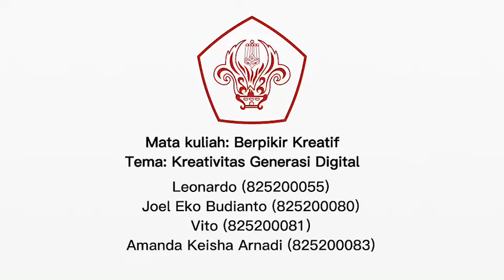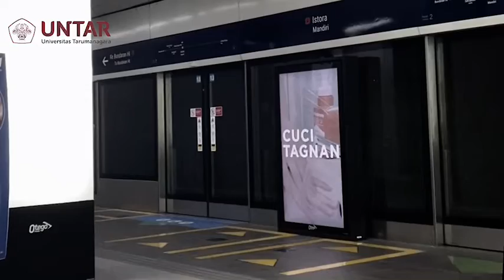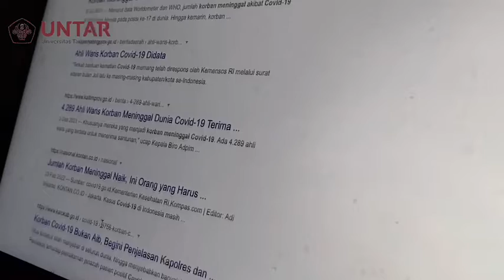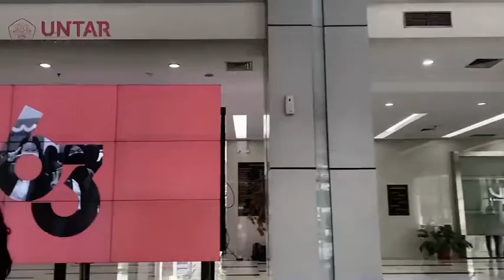Kreativitas Digitalisasi Untuk Pulih Lebih Cepat & Bangkit Lebih Kuat